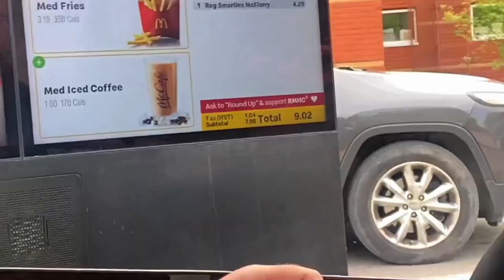WHY Won't POLICE Pull Me OVER???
WHY Won't POLICE Pull Me OVER??? Took the Maverick X3 out downtown London and Stratford Ontario and not one police officer pulled us over! Weird!